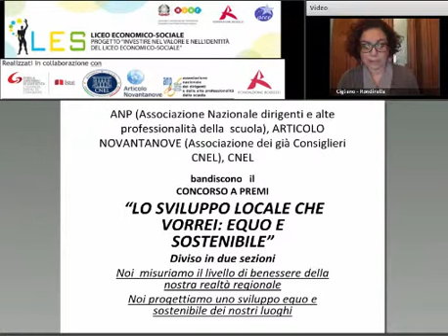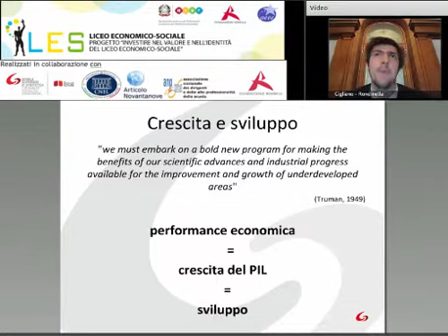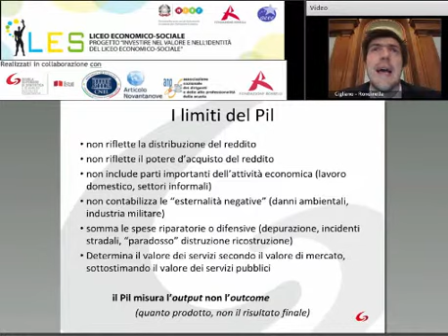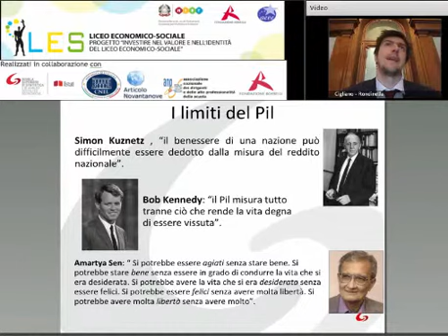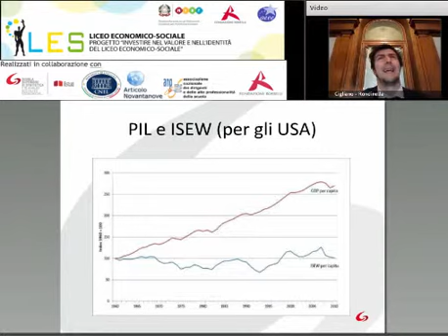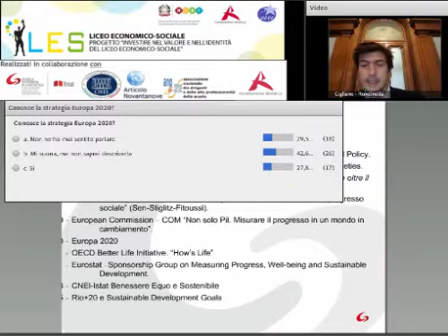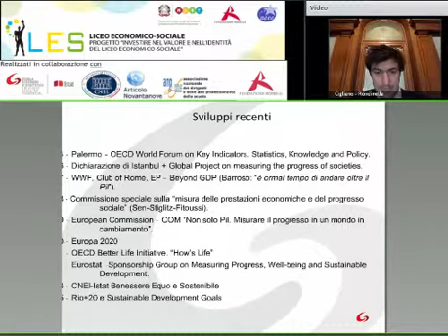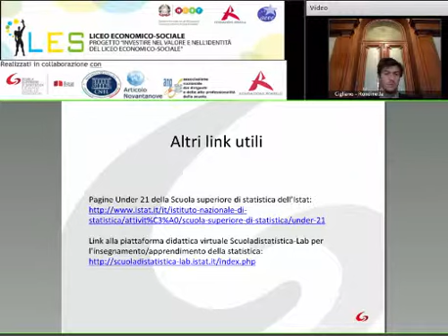Il benessere equo e sostenibile (BES)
A cura di Tommaso Rondinella, Ricercatore, Segreteria del presidente
per le attività tecnico-scientifiche, ISTAT - 28 febbraio 2014